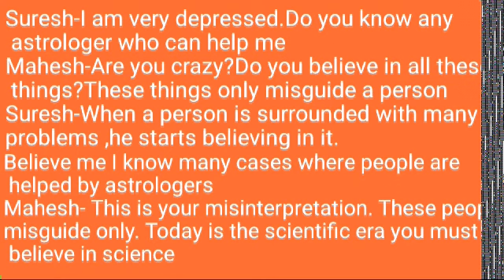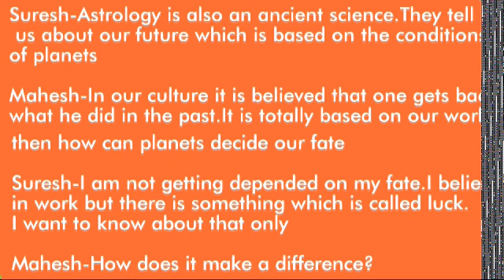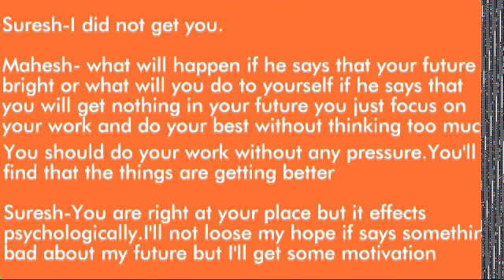Conversation between two people on astrology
Sometimes  we make conversation in English with many people to tell about point of view to people.In that condition we get puzzled in expressing our views in English.This conversation is also based on a discussion between two people in which one is not orthodox and another one does not believe in astrology.This video shows how to express your view on astrology in English.You might be having  a strong faith in astrology or you not but in both the condition you will learn many tips
 in Spoken English